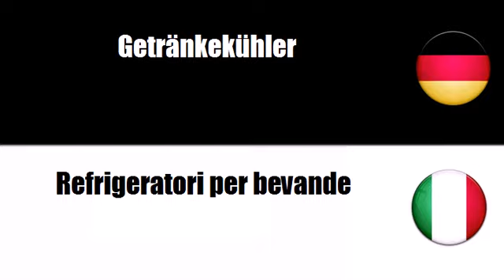Deutsch + Italienisch = Articoli per campeggio